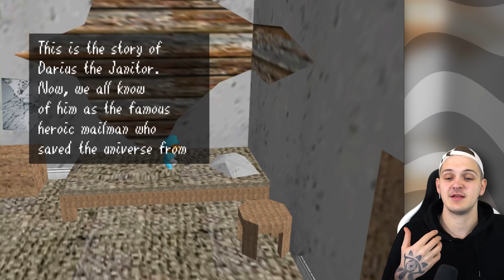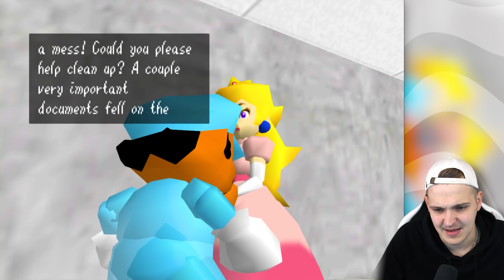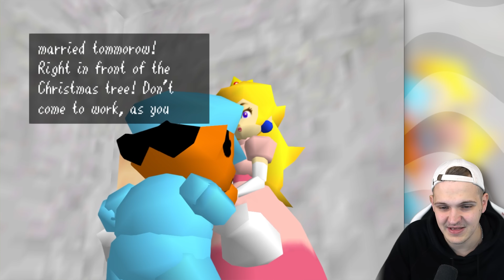Let's Play Super Mario 64 - Darius the Janitor (Komplettes Spiel / 100%)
Huebi spielt Let's Play Super Mario 64: Darius the Janitor Gameplay

▬▬▬ INFO ▬▬▬

Ein persönliches Danke für den großartigen Support per Kanal-Mitgliedschaft (5€ +) geht an:

ArminiaToad
Asta
bryan_stein99
Chraze
d3rSuchti
HUE*Chris Schi
ImpyKid
JT90
lord_ryoma
LordDarkFlo
MarinendoNo1
Nick19Games
Wihttiger100